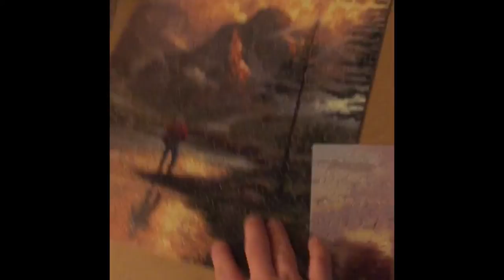VLOG #7: MY NEW CRIB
WHAT'S UP YOUTUBE. IT KO HERE WITH MY 7TH VLOG. JUST MOVED IN MY NEW PLACE AND WANTED TO GIVE YOU GUYS A TOUR. IM LOVING THE PLACE RIGHT NOW. I HAVEN'T LIVED ON MY OWN FOR A COUPLE OF YEARS NOW. IM LOVING THE PEACE THAT IM GETTING HERE. ALSO MY GIRLFRIEND IS LIVING WITH ME. MAYBE SOON YOU GUYS WILL GET TO MEET HER, OR NOT. THIS IS JUST AN APARTMENT SO IM NOT REALLY THAT EXCITED YET. I JUST CAN'T TO LIVE IN MY OWN HOUSE. MAYBE IN THE NESR FUTURE. HAVEN'T REALLY GOTTEN ANYTHING SETUP YET BUT FOR MY ROOM. ONCE I GOT EVERYTHING SETUP MAYBE ANOTHER VIDEO WILL BE UP. I HOPE YOU GUYS ENJOY THE VIDEO AND THANKS TO EVERYONE. LOVE YOU GUYS. IF I CAN GET 5 LIKE ON THIS VIDEO THAT WOULD BE GREAT. REMEMBER TO FOLLOW ME BELOW. LIKE ALWAYS, ITS KO AND IM OUT.